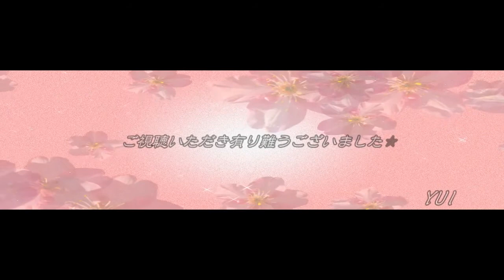ゆい！vs月光★纏 ～麗舞編～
今回はエクステ界の金の卵こと「ゆい！」さんの参戦です★(^O^
いつもお部屋ではお話を盛り上げてくれて感謝しています♪
それにしてもエクステ始めたばかりとは思えぬ寄せ★（笑）
火花チリチリ散っててナイスな特攻です★(T_T)（感）
また覚醒したらいつか撮らせて下さい★(^_-)-☆練習頑張って★